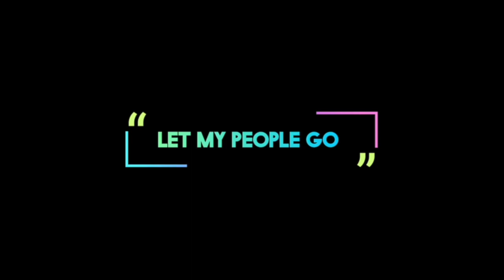നിങ്ങളുടെ സ്നേഹം തണുത്തു പോകരുത് / Pastor Manasseh Abraham